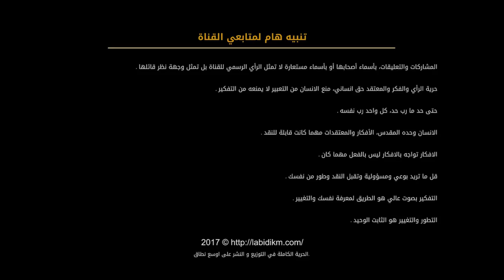205 - المفهوم الحقيقي للمراة الشريفة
المفهوم الحقيقي للمراة الشريفة
00:00
10:00
20:00